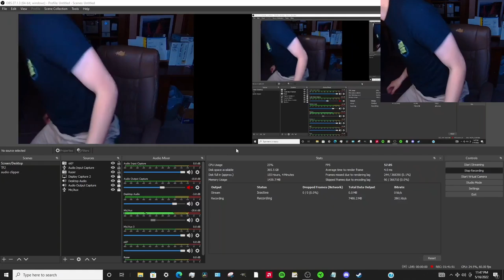Poppy Playtime 2 Part 3 - The Bunny Game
Poppy Playtime is a horror game that's way too difficult for me apparently, Mommy long legs is gonna get me for sure.
Tis gameplay